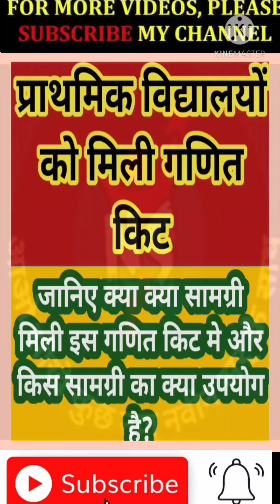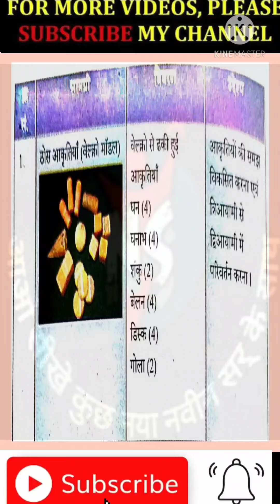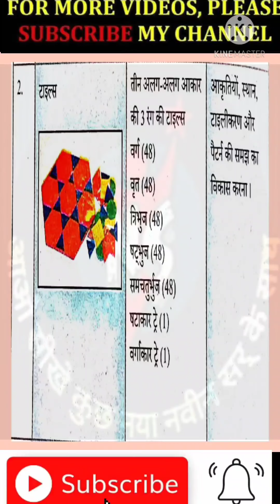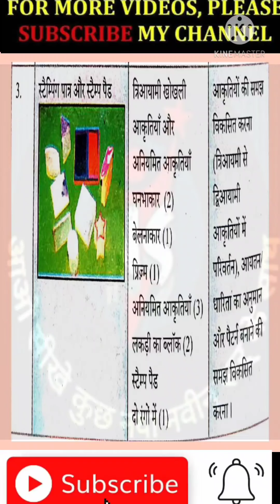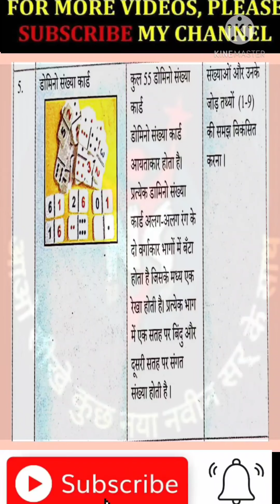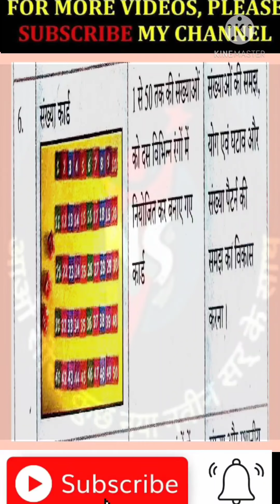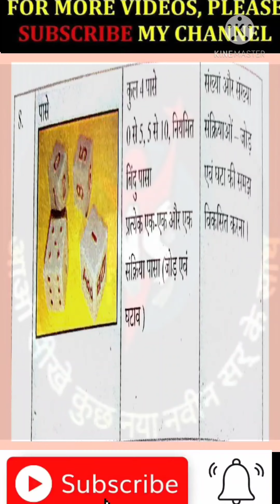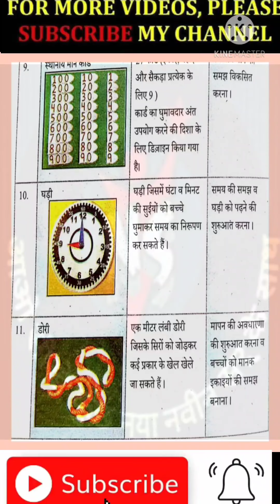प्राथमिक विद्यालयों को मिली गणित किट।।जानिए इस किट मे क्या सामग्री है ?और किसका क्या उपयोग करना है?